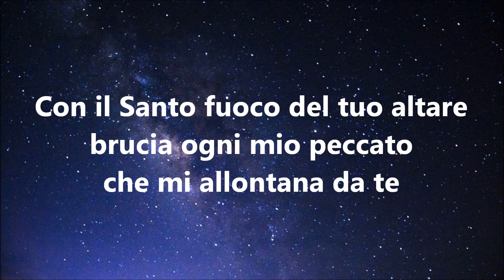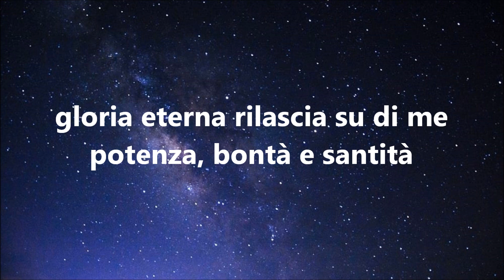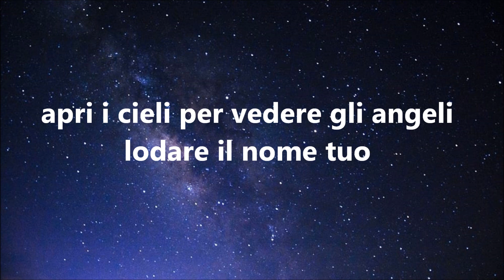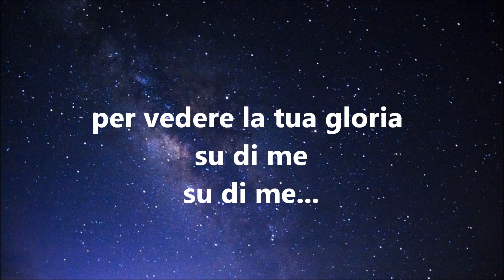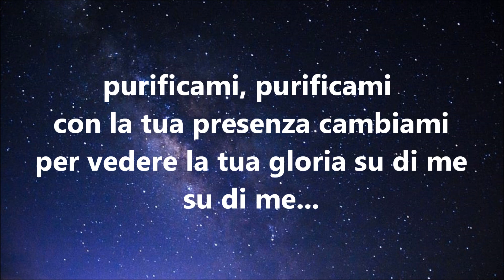PURIFICAMI SIGNOR - PDS WORSHIP ( Con testo )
canto di adorazione al nostro Dio meraviglioso
tratto dall'album  "All'immagine tua" di PDS WORSHIP